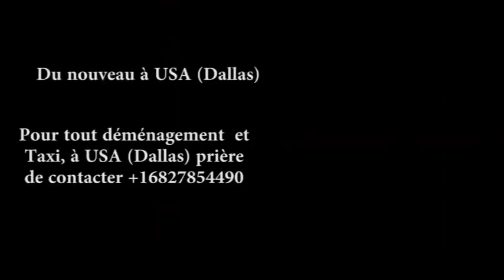VERITE EBIMI YA SOMO QUI EST L' AUTORITE MORALE DE LA COALITION FCC ET CASH???